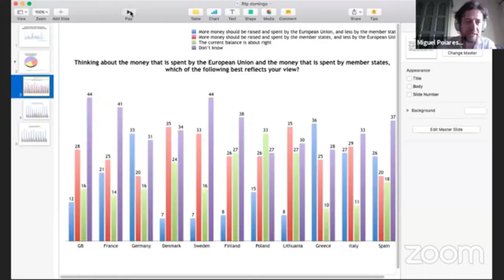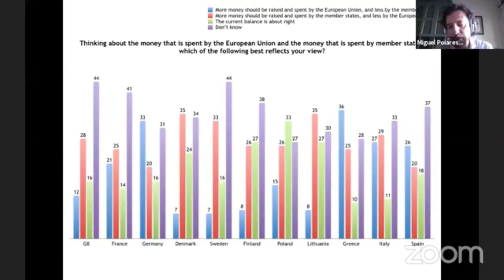A Recuperação Económica na Europa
"A Recuperação Económica na Europa", com o Prof. Miguel Poiares Maduro, é a primeira conferência online da Nossa Europa.
No dia em que a Comissão Europeia apresenta a sua proposta para o Fundo de Recuperação, vamos debater as respostas europeias à crise da Covid-19 e apontar pistas para o que nos pode esperar a partir daqui.